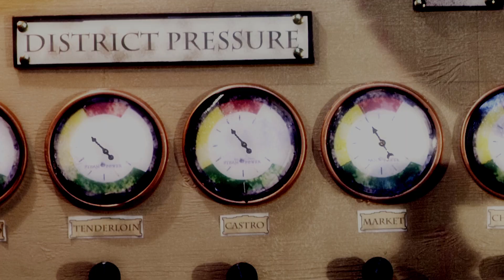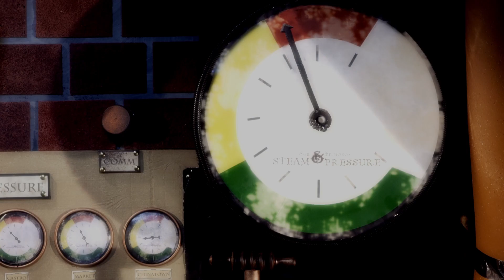PressureTrailer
Pressure trailer.